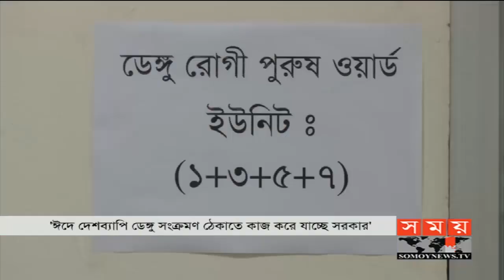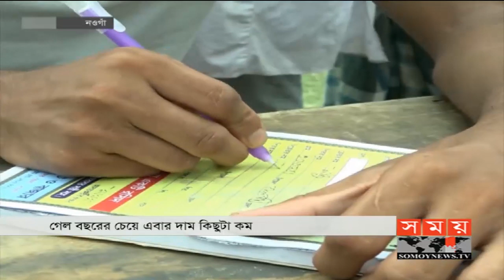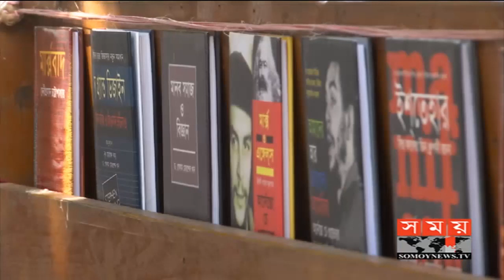সময় সংবাদ | রাত ১১টা | ০১ আগস্ট ২০১৯ | Somoy tv bulletin 11pm | Latest Bangladesh News